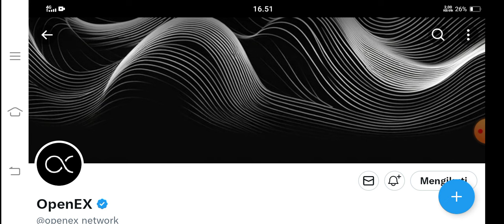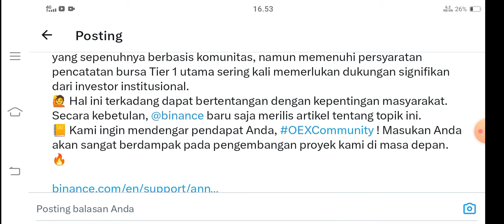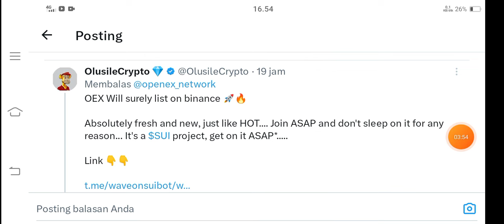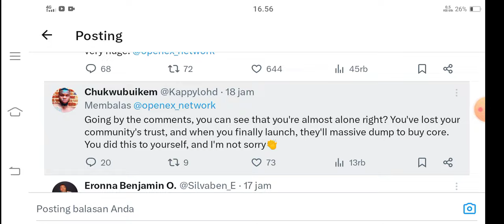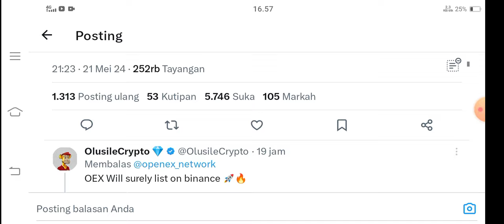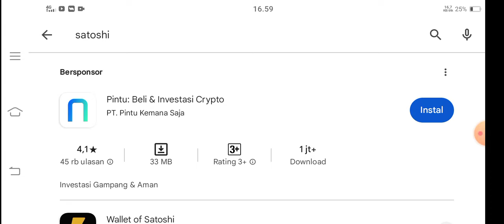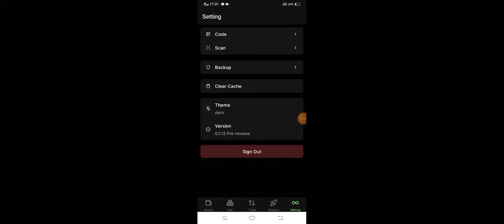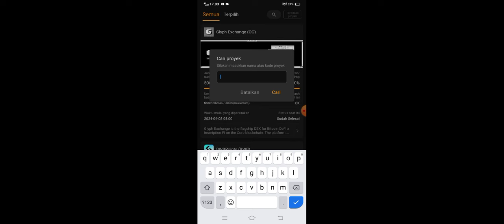OPENEX (OEX) UPDATE HARI INI💥Apakah ada tanda² klaim Airdrop || Miner Reaction 🤔@YanIwan86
💎airdrop GLYPH Exchange (OG)💎

💎airdrop OPENEX (OEX)💎

💎airdrop BWB Points💎

💎airdrop CoreDao💎

✍️Link daftar keempat airdrop di atas yg telah usai, bakalan ada lagi project airdrop baru POTENSIAL CUAN di satoshi app dengan gratisan:  MULAI DAFTAR DARI SINI👇

✓step daftar  dalam project satoshi:
-cari proyek
-pilih airdrop yg dipilih bagian atas
-klik berpartisipasi

💎Bitget Wallet belum punya⁉️bonus bwbpoints airdrop new user

💎SCORPIAN NETWORK💎

Masukkan kode undangan:👇
YanIwan

💎KRYPTON NETWORK💎

Masukkan kode undangan:👇
YanIwan86

kode undangan:
YanIwan86

NB:
🎉GIVE AWAY
 100 trx, syarat 300 like dlm 24 jam

resikonya.

@Deef Channel

aplikasi penghasiluang
aplikasi penghasilcuan
aplikasi penghasiluang2024